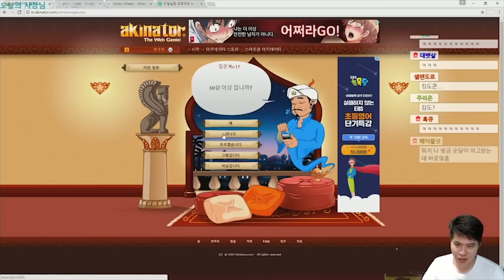[똘똘똘이] 아키네이터에서 탈모인을 찾아라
찾았다.